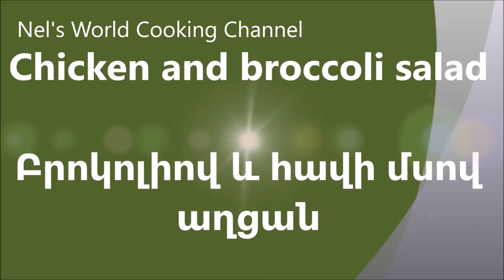Broccoli and chicken salad - Տոնական աղցան բրոկոլիով և հավի մսով - Ամանորյա բաղադրատոմս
Broccoli and chicken salad ingredients - Բրոկոլիով և հավի մսով աղցանի բաղադրությունը
1 lb minced broccoli - 450 գ մանր կտրտած բրոկոլի
1 large carrot, grated - 1 մեծ չափի գազար՝ քերիչով անցկացրած
1 cup of minced cilantro - 1 բաժակ կտրտած համեմ
1 lb chicken breast, diced - 450 գ հավի կրծքամիս
1 cup of diced scallions - 1 բաժակ կտրտած կանաչ սոխ
7 oz sour cream - 200 գ թթվասեր
1/2 tbsp salt - 1/2 ճ/գ աղ
1/2 tsp black pepper - 1/2 թ/գ սև պղպեղ
decorate with dill and red bell peppers - զարդարել սամիթով և կարմիր պղպեղով